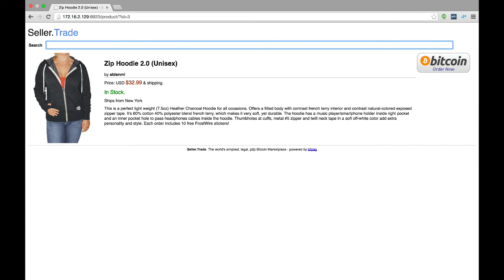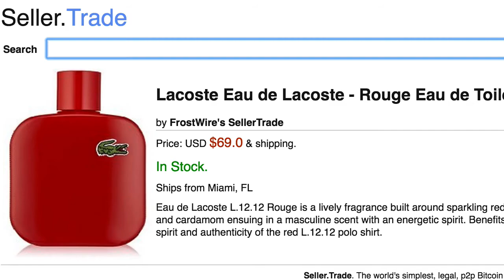Seller.Trade - The world's simplest, legal, p2p Bitcoin Marketplace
Bitcoin tips are most welcome at 158pPSHncVTCsNLJ86SmWMu6K6VEXcHgxB

The world's simplest, legal, p2p Bitcoin Marketplace.

Created by Alden Torres and Angel Leon.

Inspired by the OpenBazaar project ideals we've built a simple server-sided p2p Bitcoin marketplace that harnesses the indexing and routing powers of the BitTorrent DHT.